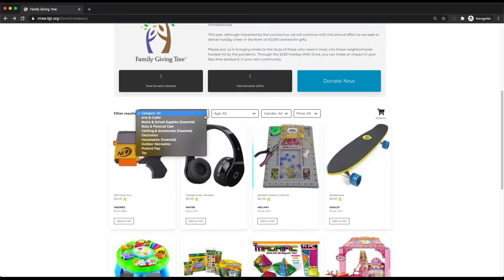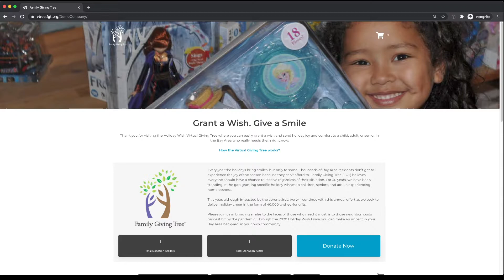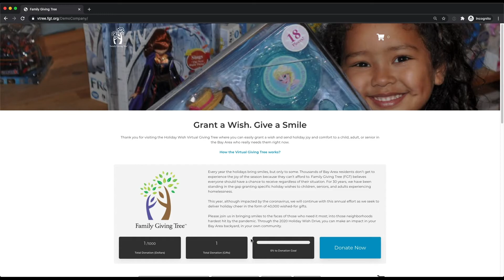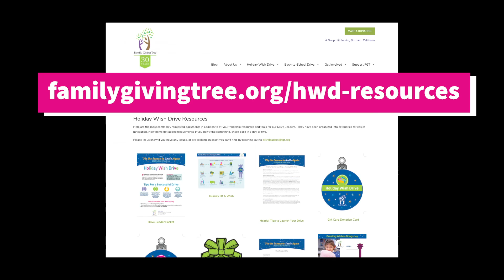2020 Holiday VGT Tutorial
A video walk-through of how your VGT works and how to customize it for your group.